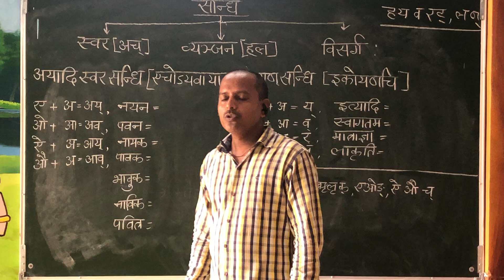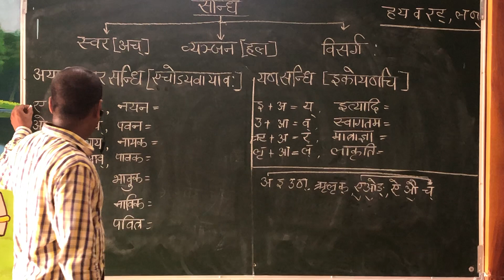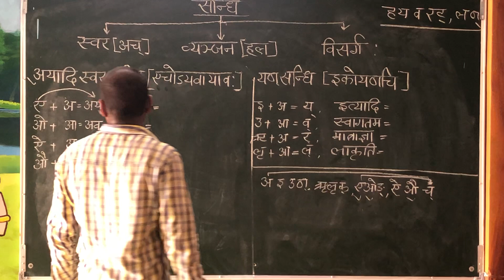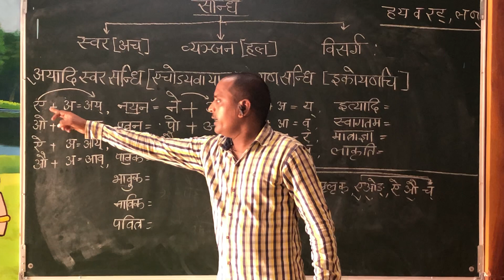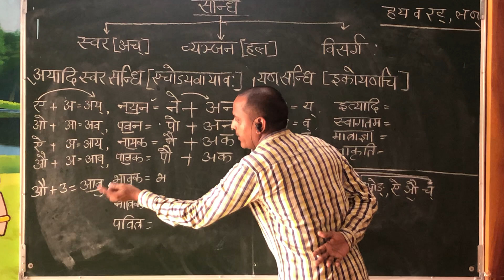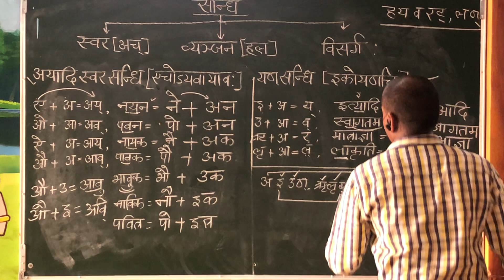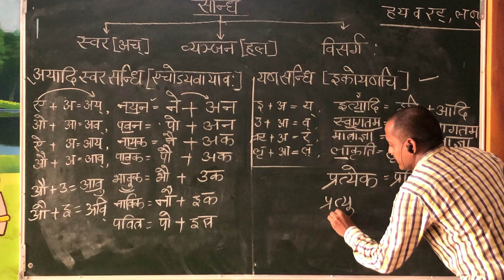RK SIR HINDI 2